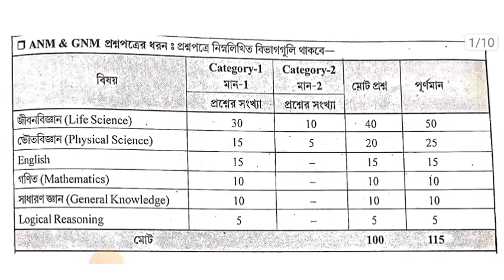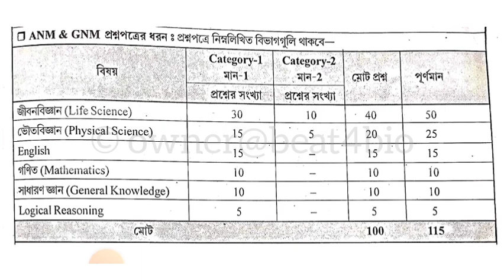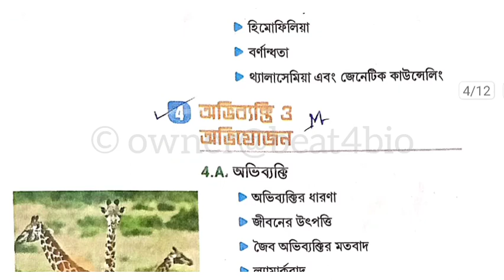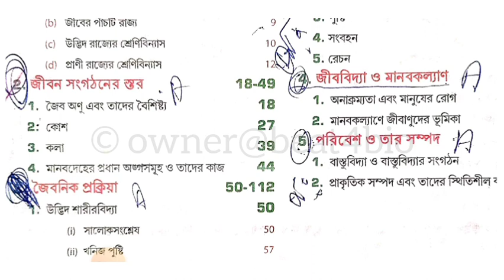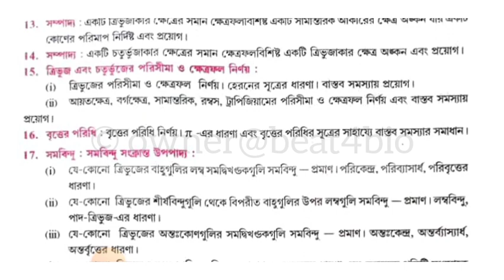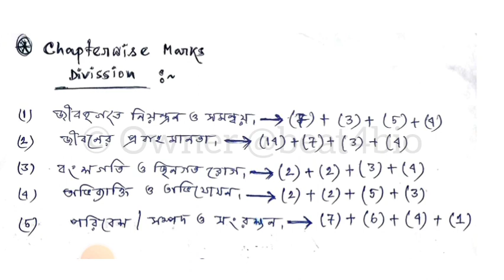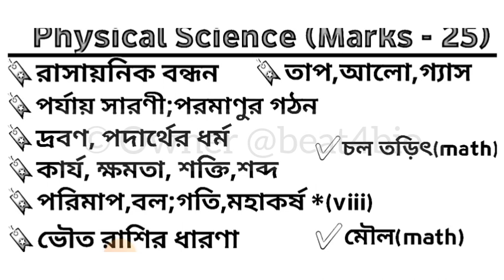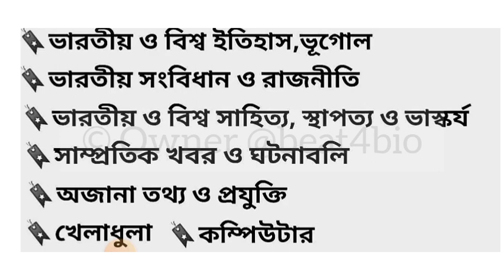ANM GNM 2023 Syllabus Preparation|ANM GNM 2023 Important Chapter|ANM GNM 2023 Exam Date Admit Card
🔥Topic of this video related to -

anm gnm form fill up date 2023
anm gnm form fill up 2023 last date
anm gnm form correction 2023
wb gnm application form 2023
wb gnm 2023 application form
anm gnm wbjee 2023
anm gnm 2023 application form fill up
gnm 2023 syllabus
anm nursing question paper
gnm entrance exam question paper
gnm exam question paper
gnm nursing preparation 2023
anm gnm nursing entrance exam 2023
gnm anm 2023 preparation
gnm nursing preparation class 2023
anm gnm nursing 2023 prastuti
wbjeeb anm gnm entrance 2023
anm gnm nursing course in wb
nursing admission in wb
anm nursing admission in wb
anm gnm nursing admission
2023
nursing admission 2023
how to apply for nursing admission
rina sarkar
gnm &anm nursing admission 2023
anm gnm nursing coaching 2023
anm gnm nursing 2023 preparation
rina sarkar
anm gnm preparation class 2023
bs nursing academy
bsc nursing admission 2023
bsn admission 2023
paramedical admission 2023
admission in nursing colleges in wb
wbjee 2023, wbjee exam 2023
bs nursing academy
jenpas ug 2023 form fill up date
jenpas ug 2023 application process
jenpas ug 2023 new syllabus
jenpas ug 2023 coaching
jenpas ug 2023 biology class
jenpas ug 2023 preparation tips
jenpas ug 2023 important chapters
jenpas ug 2023 books
jenpauh ug exam 2023
gnm vs bsc nursing
anm nursing
bsc nursing vs gnm
gnm nursing salary
bsc nursing salary
bsc nursing vs gnm nursing course
bsc nursing form fill up 2023
bsc nursing 2023
how to apply jenpas ug 2023
gnm nursing 2023
gnm nursing syllabus
gnm vs anm vs bsc nursing
anm gnm exam date 2023
anm gnm form fill up process 2023
gnm anm cut off marks 2023
gnm preparation books 2023
online class for anm gnm 2023
anm gnm preparation strategy 2023
anm gnm life sciences class 2023
anm gnm preparation 2023 life sciences
anm gnm preparation 2023 physical science
anm gnm preparation 2023 math
anm gnm preparation 2023 logical reasoning
anm gnm preparation 2023 general knowledge
bmlt admission 2023
bha admission 2023
smfwb exam 2023
west bengal joint entrance examination board
nursing course in west bengal
west bengal nursing exam